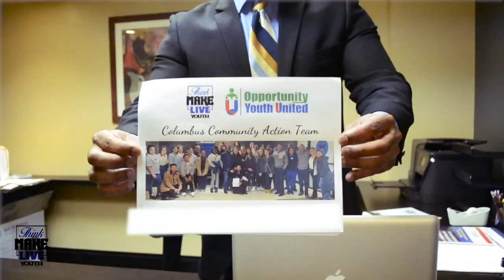Think Make Live Youth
There is over 20,000 opportunity youth in Central Ohio  between the ages 16-24 years old who is not working nor in school.

You see, that is an issue that we need to address!

My name is Terry Green, I am the Founder and Executive Director for Think Make Live Youth - nonprofit. Check us out our website  at TMLYouth.org

Our Mission is it provide innovative leadership and civic engagement programs to support opportunity youth. Our Service include but are not limited to Prevention, Intervention and Empowerment for opportunity youth. And you check us out at TMLYouth.org

Our programs consist of Empowerment Leadership Sessions, Open Mic Nights, Youth Summit Events, and also Civic Engagement Forums.We just launched our Columbus Community Action Team in partnership with Opportunity Youth United.

Our Community Action Team meets monlthy and we hope to see you at our next meeting.

"And always to Think Change, Make Change, Live Change, Right Now Today for a Better Tomorrow. Think! Make! Live!"